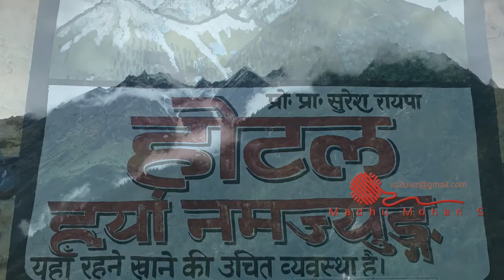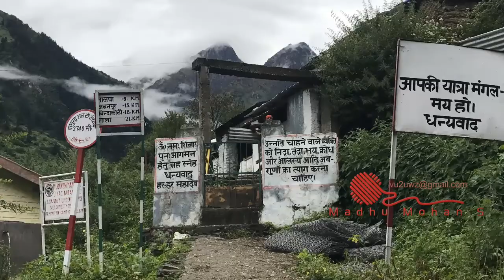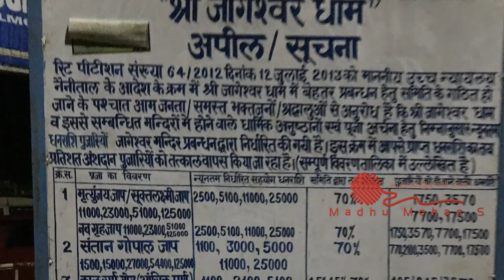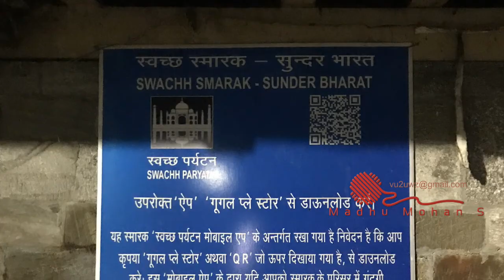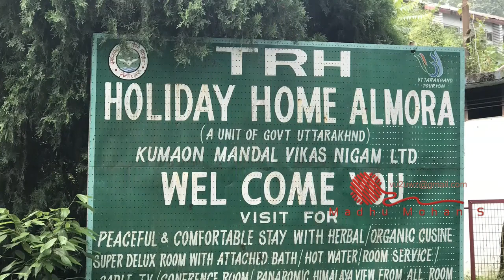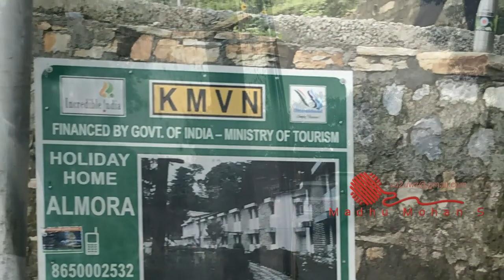Kailash Mansarovar Yatra Kannada 03